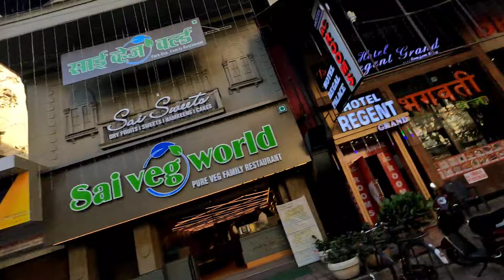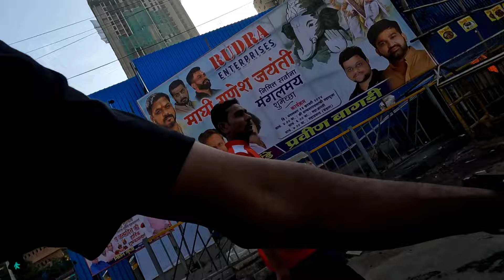roti banane ke baad kya Karti hai najma🤣 chalo dekhte hai😄